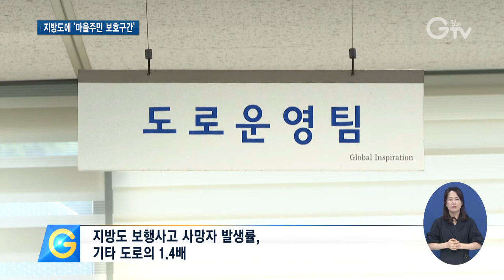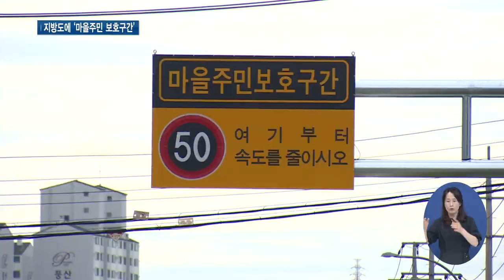지방도 교통사고, ‘마을주민 보호구간’으로 막는다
[앵커멘트]
지방도가 많은 도농복합도시는 차도와 보도의 구분이 없는 경우가 많아 사고로 이어지기 십상인데요. 사고율을 낮추기 위해 경기도가 마을주민 보호구간 개선사업을 추진합니다. 보호구간에  안내표지와 노면표시, 과속단속카메라 등 안전시설을 설치하는 게 골자입니다. 최창순 기자입니다.

[리포트]
토마토 재배로 유명한 이 농촌마을에는 지방도가 가로질러 놓여있습니다.

왕복 2차선의 도로는 폭이 좁고 걸어 다닐 수 있는 인도가 따로 없는 상황

농촌마을 특성상 고령의 주민들이 많은데 농기계나 이륜차 등을 타고 다니다가 사고로 이어지는 경우가 빈번합니다.

[인터뷰] 안인상 / 광주시 정지2리 이장
“도로가 좁고 또 인도가 없어서 차들은 교통량이 많아서 쌩쌩 달리다 보니까 상당히 사람들이 걸으면서 위협을 느끼고 있습니다.”

최근 10년간 경기도에서 발생한 보행 교통사고의 사망자 수는 3천3백여 명

특히 지방도 보행사고 사망자 발생률은 국도 등 다른 도로의 1.4배나 됩니다.

경기도는 지방도 보행 교통사고를 막기 위해 마을주민 보호구간 개선사업을 실시합니다.

마을이 시작되는 지점의 전방 100미터부터 끝나는 지점 후방 100미터까지를 보호구간으로 설정

안내표지와 노면표시, 미끄럼 방지 포장, 과속단속카메라 등 교통안전시설을 설치합니다.

[인터뷰] 박성식 / 경기도 도로안전과장
“인명사고를 줄이고자 지방정부에서는 처음으로 마을주민 보호구간 개선사업을 실시하게 됐고요. 사업이 완료되면 보행자 교통사고를 대폭 절감할 수 있을 것으로 기대하고 있습니다.”

도는 내년부터 지방도 15개 구간을 대상으로 시범사업을 추진할 방침

해당 구간은 제한속도를 시속 10~30㎞로 낮추도록 경찰과 협의하고 보호구간 지정절차를 거쳐 체계적으로 관리할 계획입니다.

[자막]
1.광주시 정지리
2.안인상 / 광주시 정지2리 이장
3.경기도 내 보행 교통사고 사망자 3,318명(2011~2020)
4.지방도 보행사고 사망자 발생률, 기타 도로의 1.4배
5.경기도, ‘마을주민 보호구간’ 개선사업 실시
6.마을주민 보호구간에 교통안전시설 설치
7.박성식 / 경기도 도로안전과장
8.영상취재 : 나인선, 영상편집 : 김정환